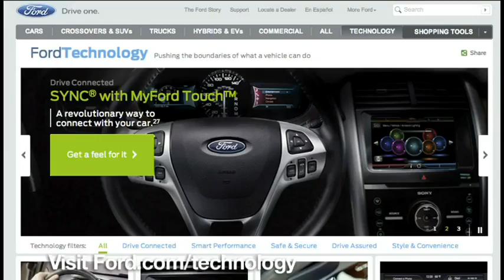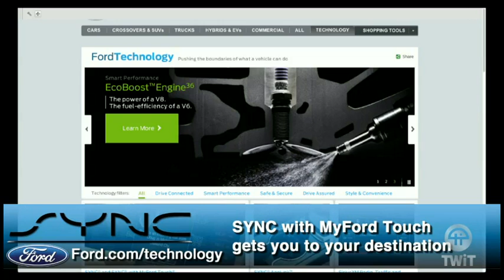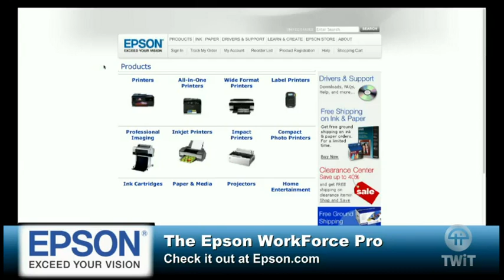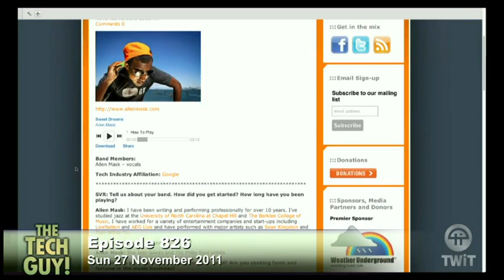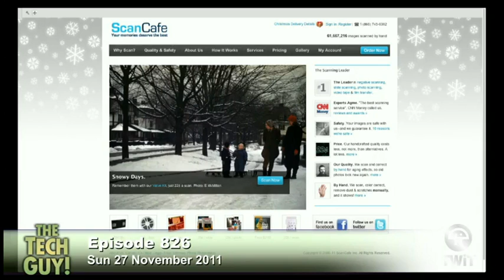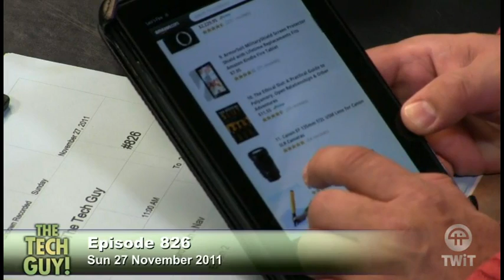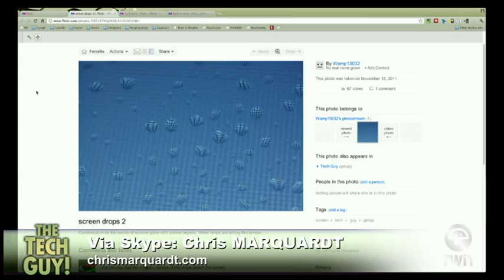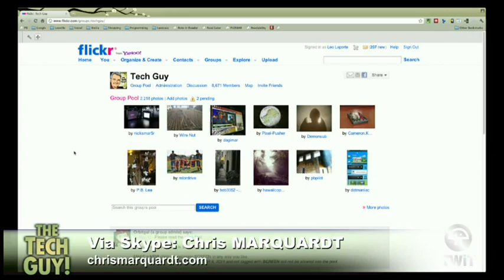Leo Laporte - The Tech Guy 826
The Tech Guy for Sunday 27 November 2011 - Show 826
Samsung Galaxy Nexus turning heads, overheating pc's, camera recommendations, traveling with the iPhone, and your calls.

Running time: 1:55:26